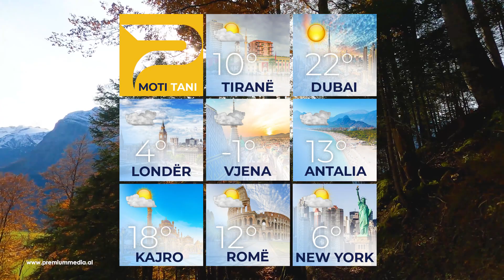Moti 11 Janar 2024 në Premium Channel